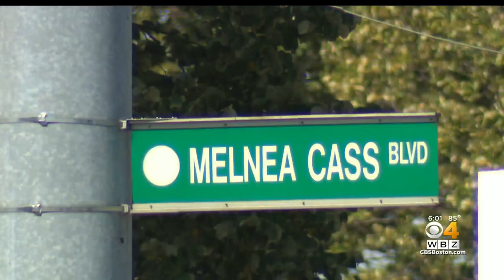Roxbury residents frustrated Mass and Cass encampments have returned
Despite attempts by the city to clean up Mass and Cass, throngs of people have returned with tents. WBZ-TV's Tiffany Chan reports.